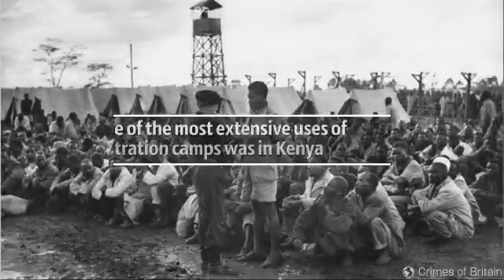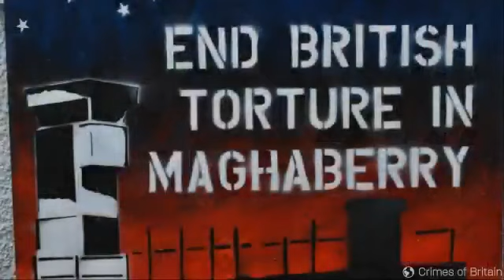British concentration camps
People think it was just Nazi Germany that operated concentration camps.

But in fact the British were running their own long before the Nazis.